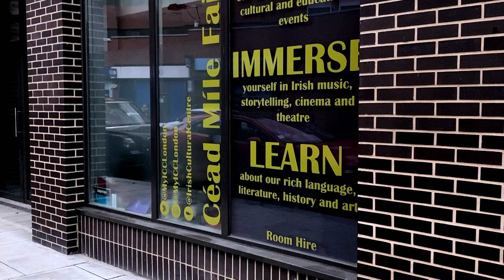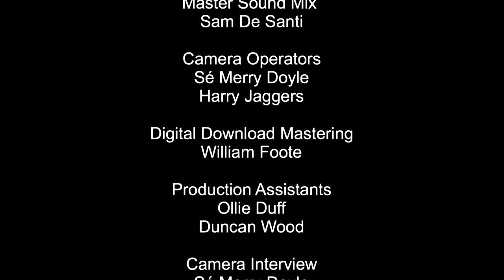Ali and Philippe Barnes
Here it is, the third concert in our series “The ICC Seisiúns”!  Yes, the sublime flute and fiddle duo Philippe and Ali Barnes play you some awe-inspiring Irish music. These two outstanding musicians met at an Irish music session and love and marriage quickly followed.

Since then they’ve become renowned on the Irish trad and folk music circuits and they’ve thrilled audiences across the globe. The magical music they play here for you promises to elate and uplift your spirits. Enjoy!

Philippe Barnes is a world renowned flautist and composer who has an MA in Irish music from Limerick University. Up until recently he was performing on the West End hit show “Come From Away”. He has played on Philip Glass’ ‘Bowie Symphonies’ with the London Contemporary Orchestra and on ‘Prince, a Symphonic Tribute’ at the Royal Albert Hall.

Hugely in demand as a musician, Philippe has performed with many celebrities including Shakira, Pixie Lotte and The Proclaimers. Best known to Irish Trad audiences for playing with the Irish group ‘Crossharbour’, Philippe also toured for many years with the infamous ‘Dave Munnelly Band’.

Ali Barnes grew up in Portsmouth around traditional music and singing. She took up the fiddle in her teens and when she moved to London she became a regular performer at Irish sessions. She has appeared in many TV shows including ‘Made in Chelsea’, ‘TOWIE’, ‘Sanditon’  and ‘Loose Women’. Ali has also performed in many of the UK’s major folk festivals, and she has played across Europe, in Marrakesh, Florida and Salt Lake City. Currently she also plays with the popular band ‘License to Ceilidh’.